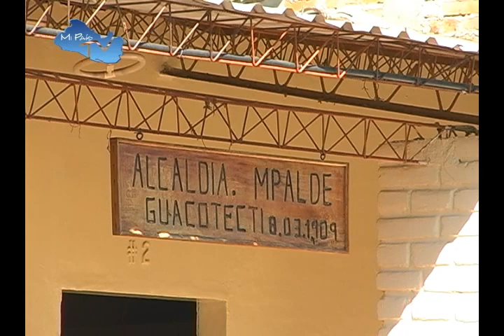MI PAÍS TV GUACOTECTI ESTARÁ DE FIESTA DOMINGO 03 ENERO 2016